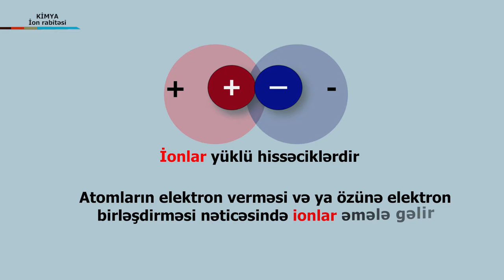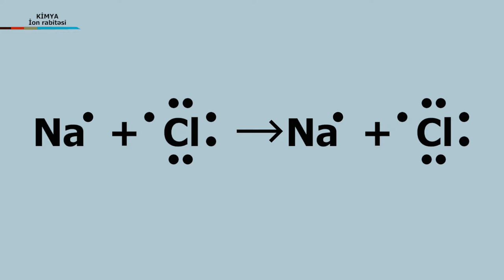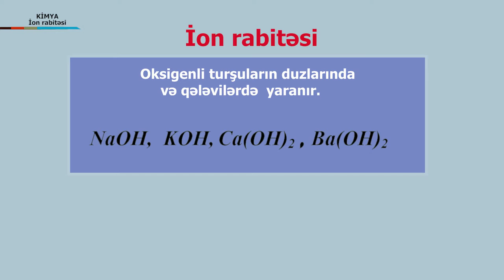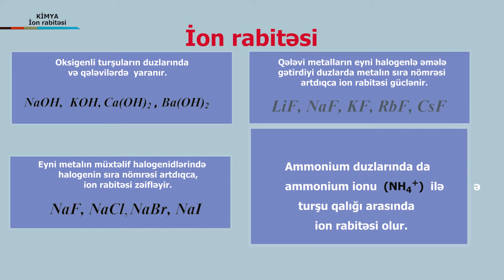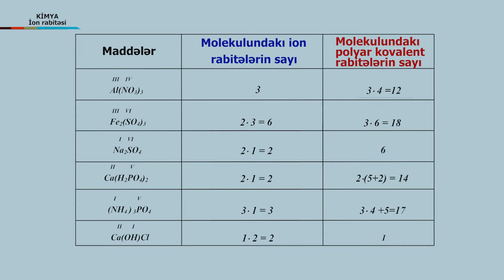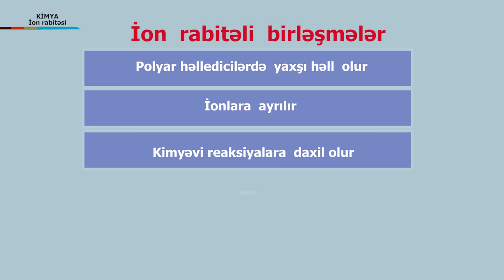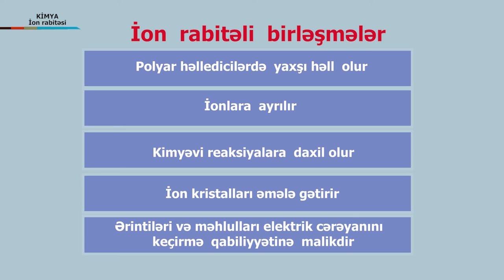Kimya_Ion_rabitesi_GN